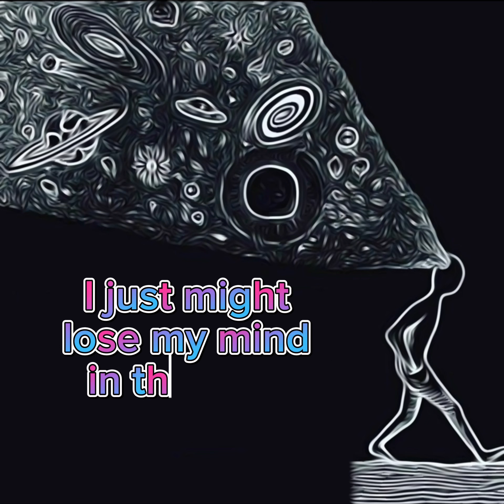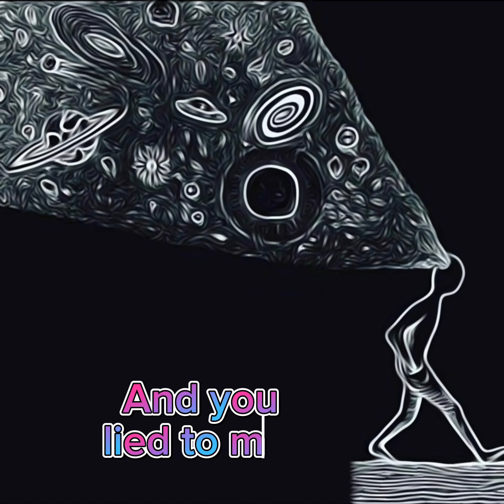Joe Da Boss x FlowSo - My Anxiety (Lyric Video)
Hook + Verse 1 - FlowSo

Verse 2 - Joe Da Boss